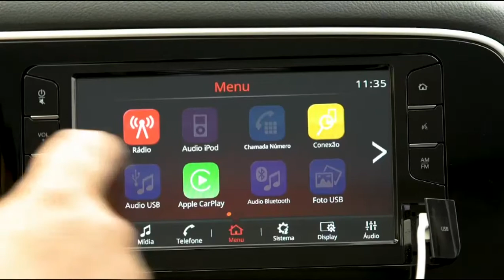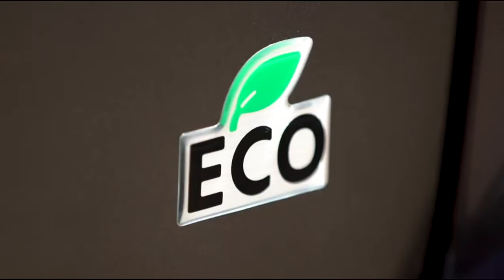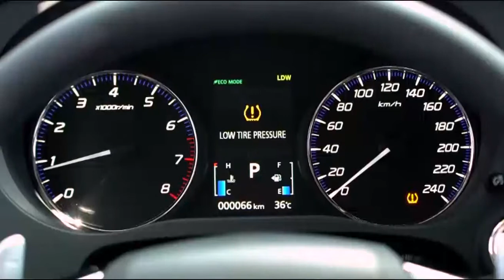Mitsubishi Outlander Comfort